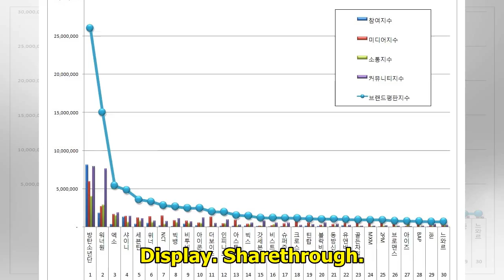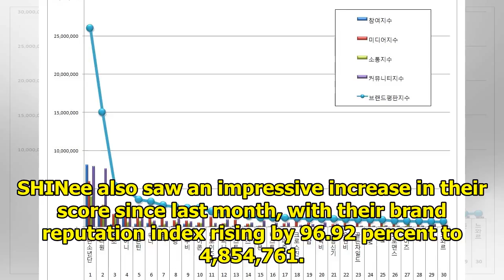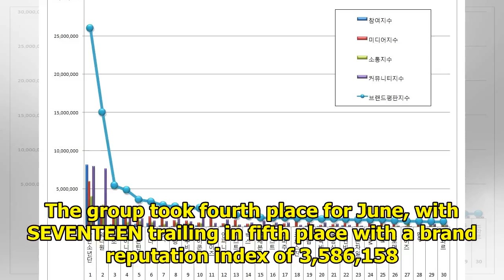June Boy Group Brand Reputation Rankings Announced | Soompi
Display. Sharethrough. Soompi.1x1 The Korean Business Research Institute has published this month’s ...